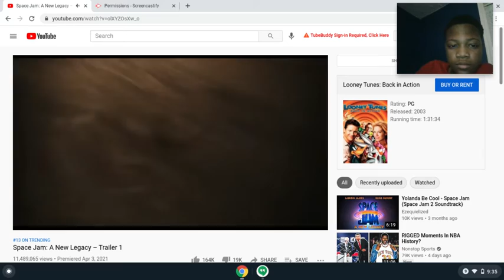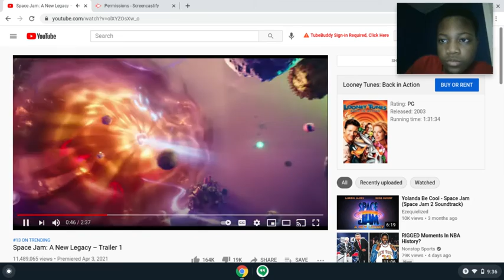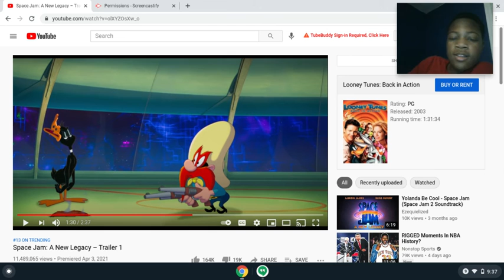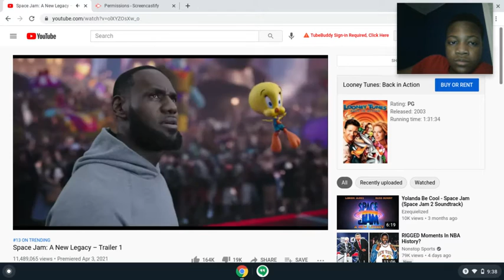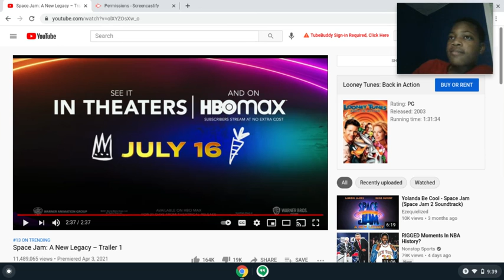I LIKES THIS!! Space Jam 2 Trailer 1 Reaction!